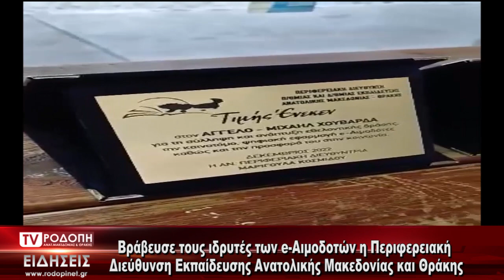TV ΡΟΔΟΠΗ ΑΜΘ ΒΡΑΒΕΥΣΗ ΑΙΜΟΔΟΤΩΝ 11 01 202